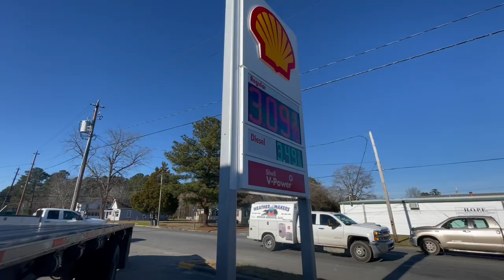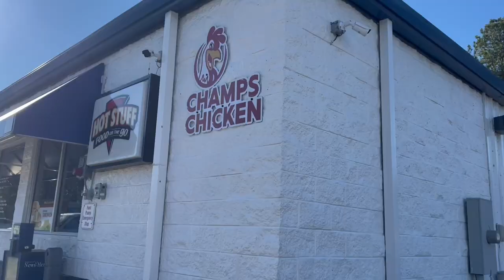Starting 2022 Off Right Flatbed Load Securement Lumber and Cross Chains